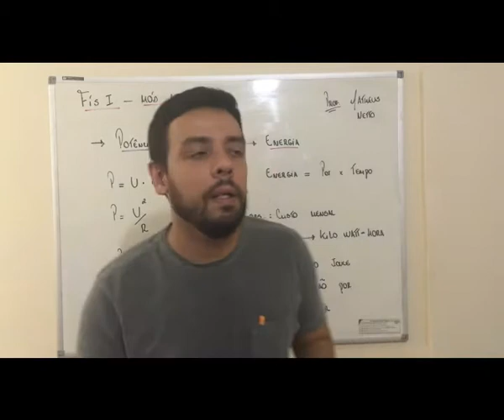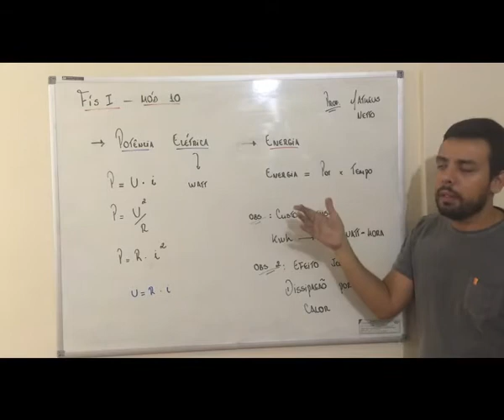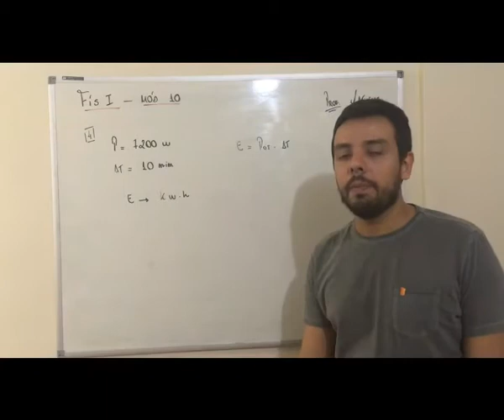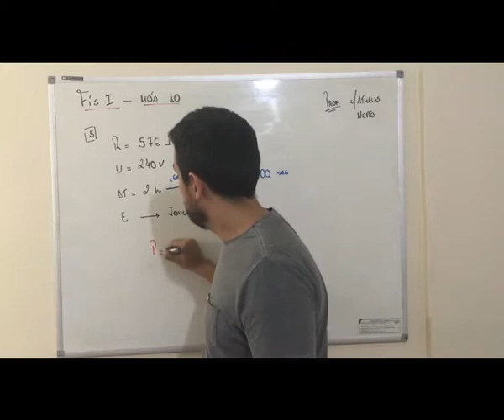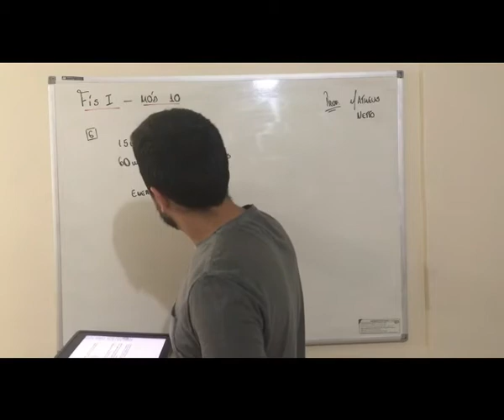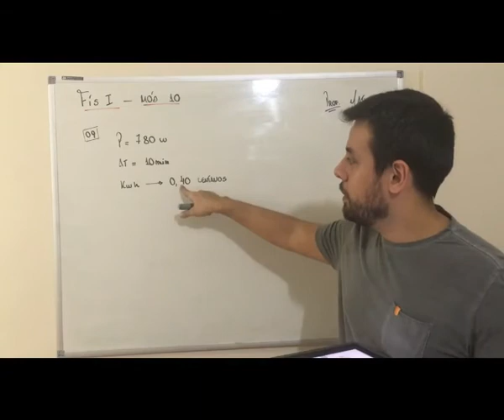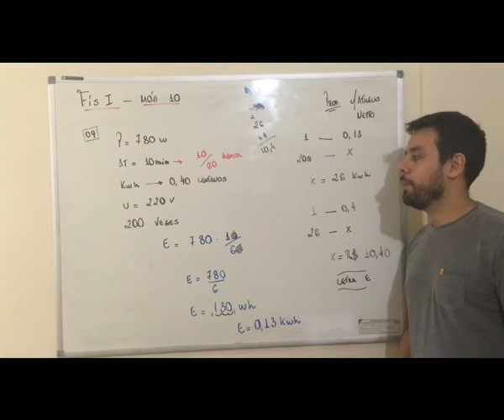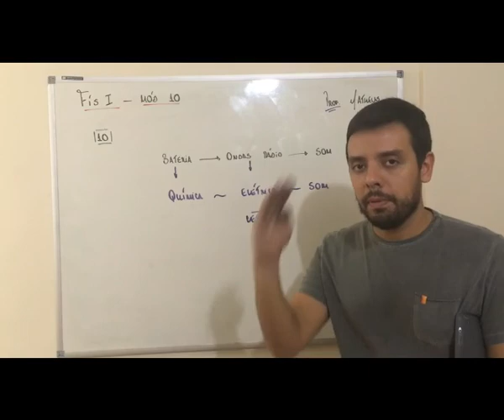2ª série Fís I módulo 10